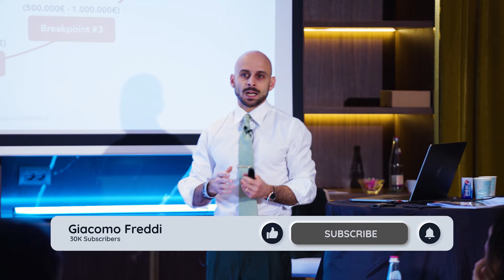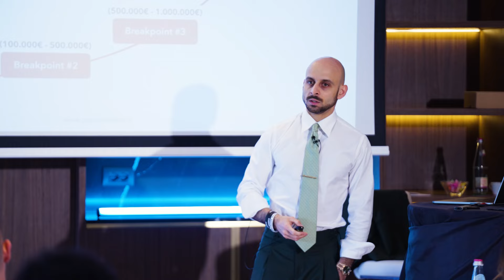Vuoi diventare un LEADER?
Tutti vogliono essere un leader, senza sapere però cosa deve fare un leader prima che con il suo team, con se stesso! Giacomo parla di questo e di altri temi legati alla LEADERSHIP in uno dei nostri workshop.

🙋🏻‍♂️Smetti di Sopravvivere, inizia a SUPER - VIVERE. Inizia a far parte dell'1%.

Sei tu che DECIDI la tua vita, in ogni istante. Decidi di entrare a far parte del Codice 1%, l’evento che ti permetterà di vivere la Vita che hai sempre DESIDERATO.

🚀 [ TRAINING GRATUITI ]
Qui sotto puoi trovare dei TRAINING GRATUITI su Marketing, Vendita, Mindset e Tanto Altro: